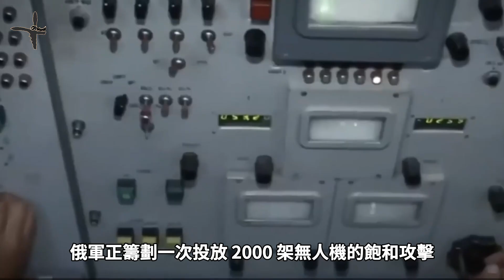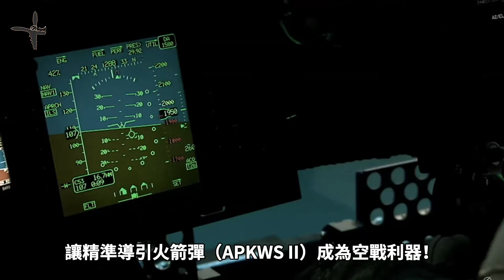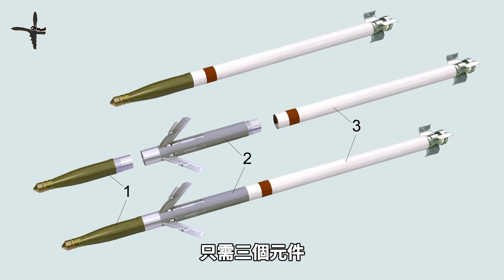最便宜的反無人機方案？ 臺灣能搞么？ | 自殺無人機來襲，不靠飛彈，靠火箭！ | 烏克蘭反無人機蜂群戰術曝光！ | 雷射導引火箭彈（APKWS II）！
面對俄羅斯「見證者-136」蜂群無人機的持續威脅，烏軍不依賴昂貴的防空導彈，而是通過改裝商用無人機，搭載低成本的APKWS鐳射制導火箭彈，實現空中截擊與對地攻擊的雙重功能。
這種模式不僅顯著降低攔截成本，還具備機動靈活、適合前線快速部署的優勢。
相比動輒百萬美元的防空導彈，一枚改裝火箭彈僅幾萬美元，堪稱“低成本的防空系統”。
烏克蘭在無人機與火箭彈結合的作戰方式上，展現出極強的創造力。

名詞解釋：
1、自殺式無人機又稱為「巡飛彈」，是一種單向攻擊無人機，其設計目的就是撞擊目標。 這種無人機最引人注目的特點之一是其極低的單位成本，估計每架僅需5萬美元。

2、“見證者-136”（Shahed-136）無人機，伊朗設計的一種自殺式無人機，這種螺旋槳驅動的固定翼巡飛彈，可以飛行超過1000公里，以每小時180公里的巡航速度飛行，攜帶50公斤高爆炸葯，並依靠GPS和慣性制導相結合的方式實現精確打擊，可以有效命中預設目標。

3、“飽和攻擊”，即大規模、協調一致的攻擊，涉及數百甚至數千架無人機，通常與巡航導彈和彈道導彈相結合，以最大限度地給防空系統施加壓力。

4、九頭蛇（Hydra）70火箭弹是一種美國製造的直徑為 2.75 英寸（70 毫米）的非制導火箭，它由標準的 70 毫米彈頭和 Mk66 火箭發動機组成。 每枚成本 1000 美元，主要用於空對地任務。

5、APKWS（Advanced Precision Kill Weapon System）先進精確殺傷武器系統，基於 九頭蛇（Hydra）70 非制導火箭，並在彈頭和火箭發動機之間集成了鐳射導引套件。這種低成本的改裝將簡單的非制導彈葯轉變為精確武器。这种火箭弹（APKWS）成本僅為 2.5 万美元。

6、「吸血鬼」正式名稱為「模組化車輛兼容情監偵托盤式火箭系統」（Vehicle-Agnostic Modular Palletized ISR Rocket Equipment，VAMPIRE），是由L3Harris公司推出的小型裝備，可進行地面攻擊和反無人機任務，由一組雷達偵測器和一組四聯裝「先進精確殺傷武器系統」（APKWS）70公厘火箭彈發射器組成，使其成為一種機動性強、適應性高的無人機防禦方案。

2、日本頂級秘密武器威懾中國？| Japan's Railgun | 電磁軌道炮：200公里一擊穿甲！

3、無人艇竟擊落蘇-30戰機 | Magura Drone Boat | 海上刺客逆天改命！| 一場非對稱戰爭

5、V-BAT 無人機 | AI 智能無人機 | 垂直起降無人機 | 抗幹擾自主飛行無人機 | 台灣真正需要的無人機